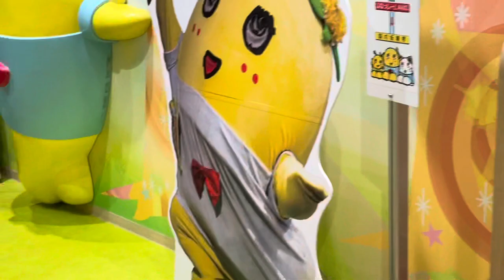2022年 初ふなっしーLAND船橋本店